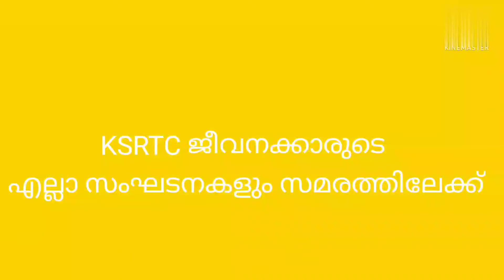KSRTC ജീവനക്കാർ പരസ്യമായി മാനേജ്മെന്റിനെതിരെ